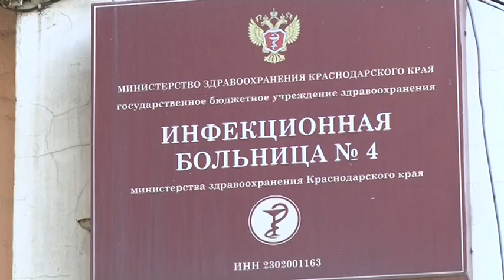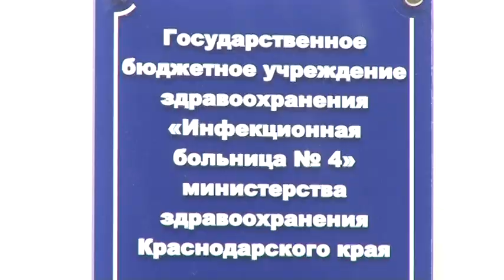подтвержденные случаи заражения на Кубани на 20.05.2020